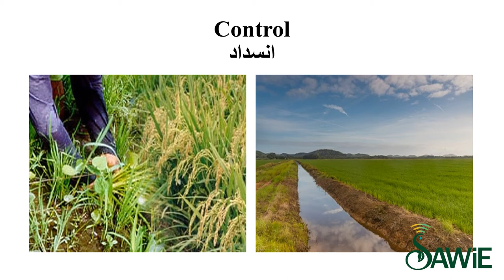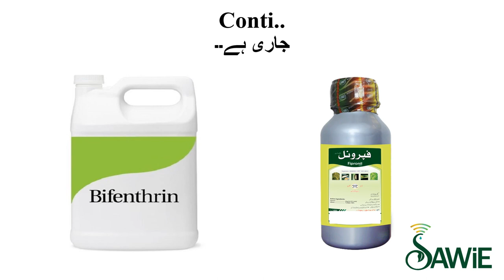Rice Insects | Rice Grass Hopper | SAWiE | Urdu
This video is a short guide that documents a rice feeding insect called Grass Hoper.